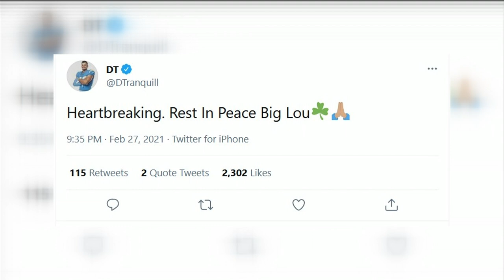Remembering Louis Nix III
Football star Louis Nix III was found dead last week. Cause of death is currently unknown. Louis's car was found in a pond near his girlfriends house